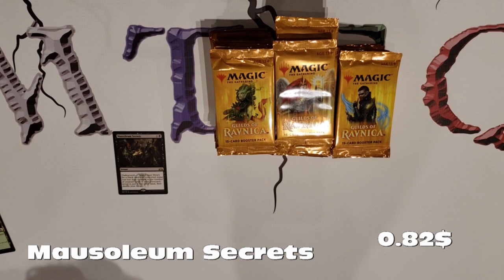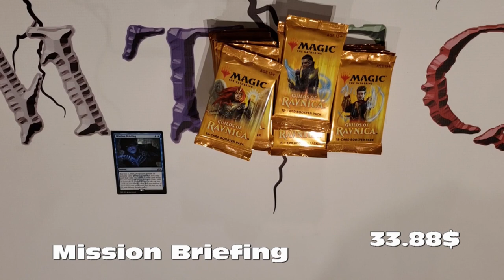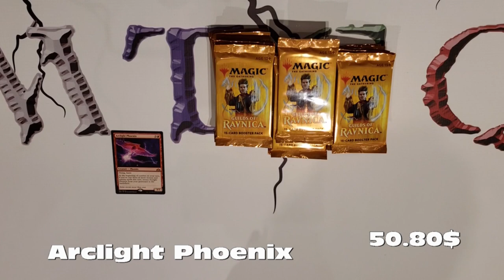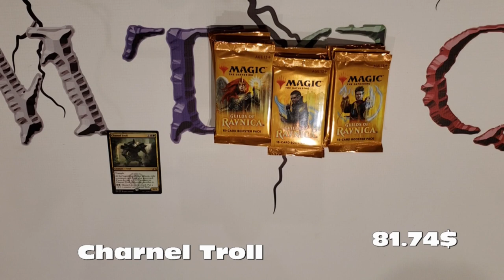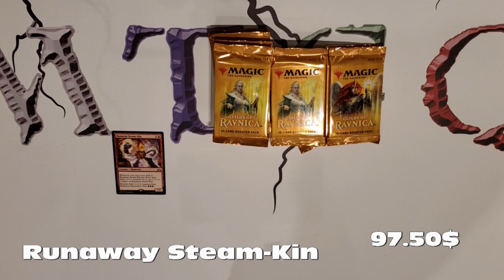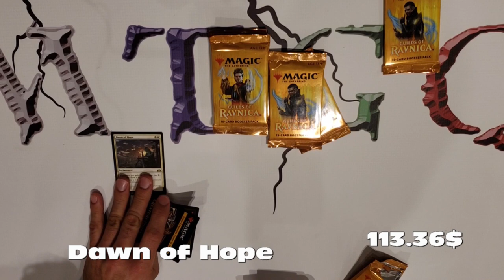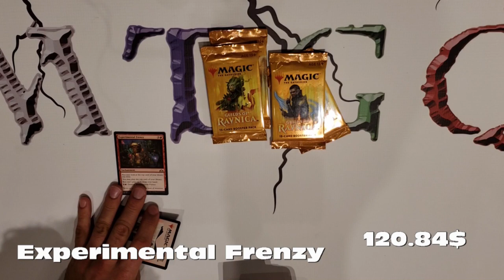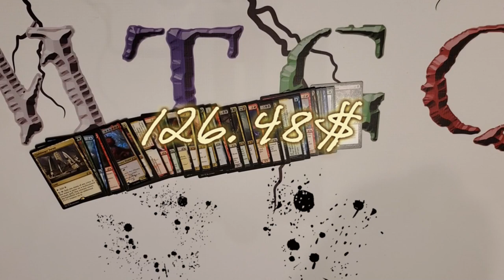Flip a box 2 Guild of Ravnica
2ieme flip de boite!

Credit